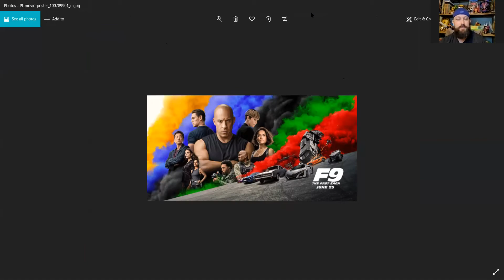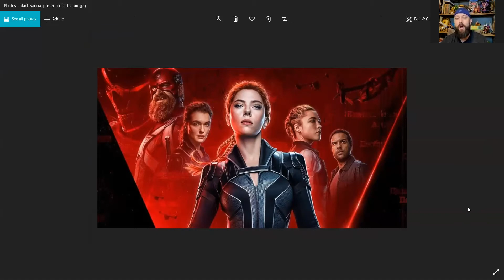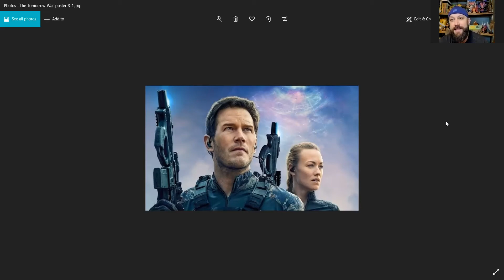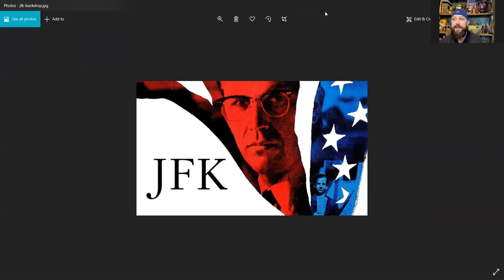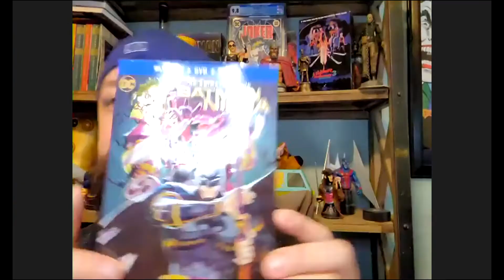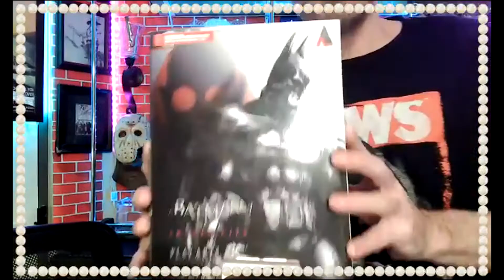Tomorrow War review - Fear Street -Star Wars Visions and more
BrassRel Bobby and Ryland Johnson do their Monday chat about Tomorrow War - Star Wars Visions and More